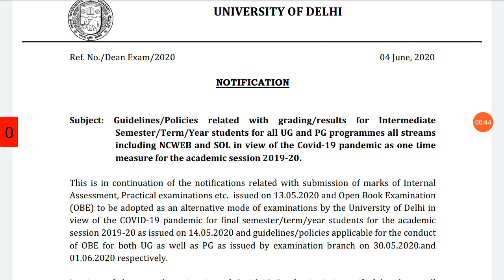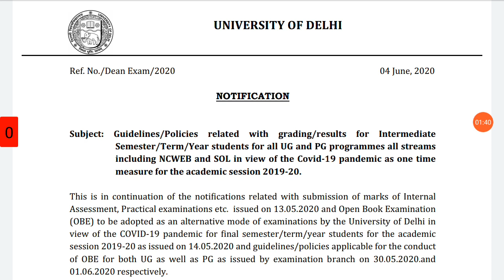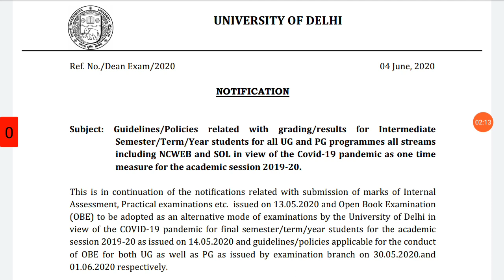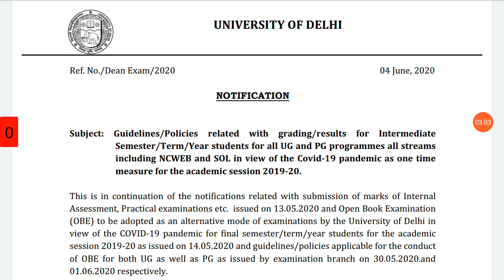DU SOL जानिए किस Students को Assignment देना है किसको Exam | Ex Students | Du Sol Exam news |Sarkari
DU SOL जानिए किस Students को Assignment देना है किसको Exam | Ex Students | Du Sol Exam news |Sarkari Result

DU Exam News 2020 No Exam For 1st,2nd Year Students Du Sol

Hey guys in this video I will share an important update about the exam for du 1st, 2nd-year students.